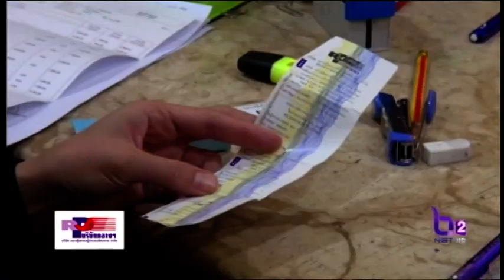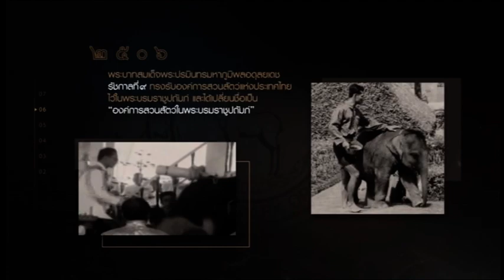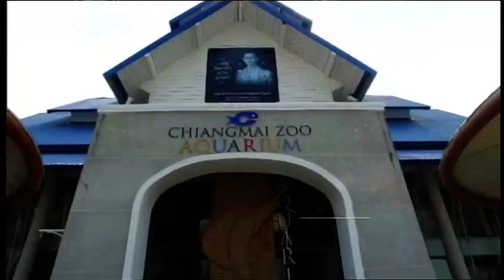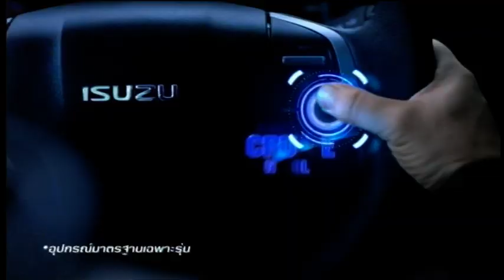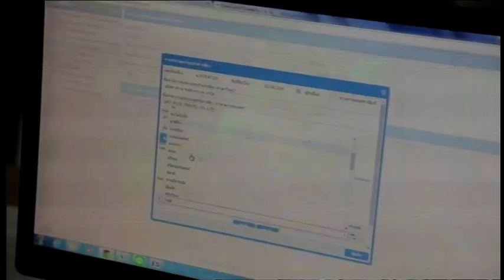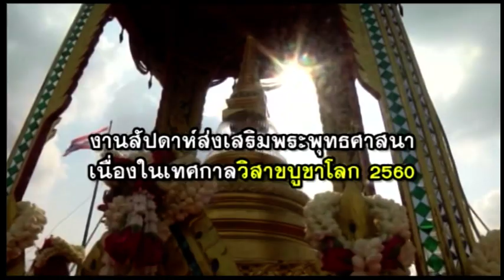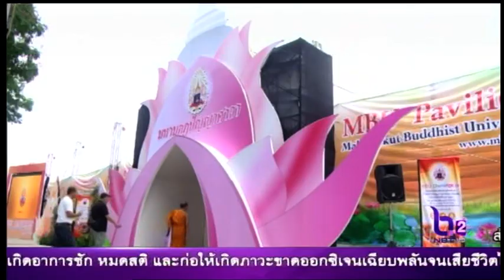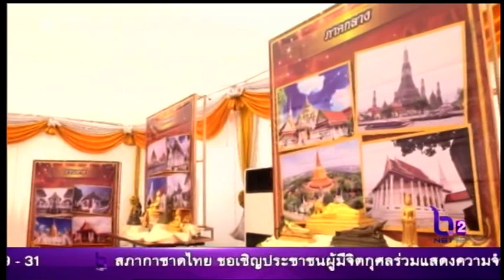คัดข่าวเด่น 7 พ ค 60